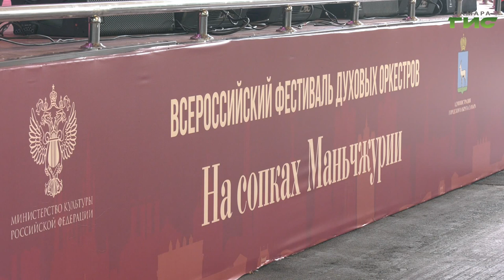Специальный репортаж от 30.06.2021. "В Самаре прошел фестиваль "На сопках Маньчжурии"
В Самаре прошел Всероссийский фестиваль духовых оркестров "На сопках Маньчжурии". В нем участвовали 500 музыкантов из 12 городов страны. Коллективы выступили со своими программами на различных общественных пространствах города.